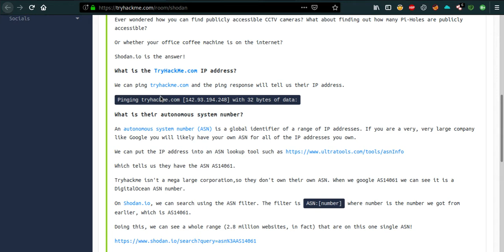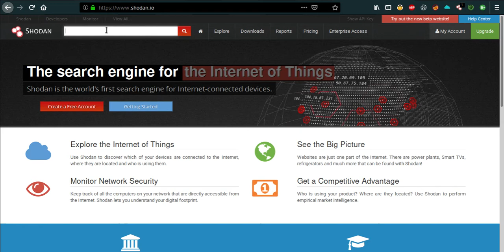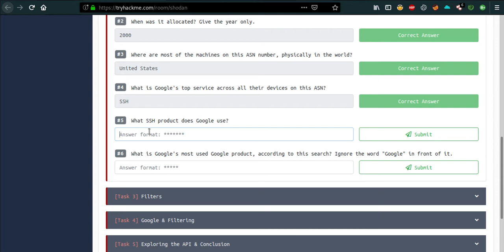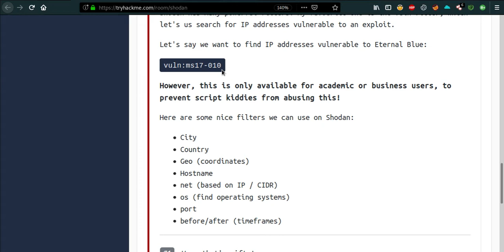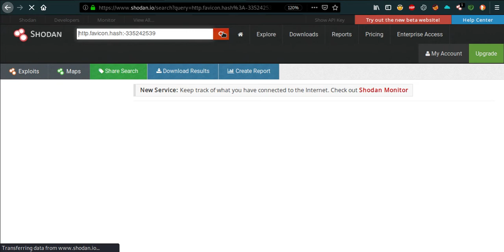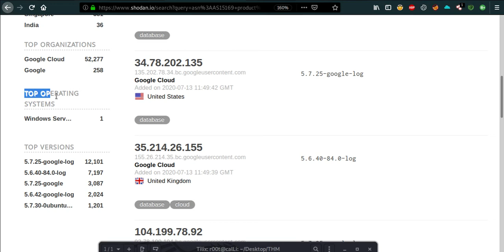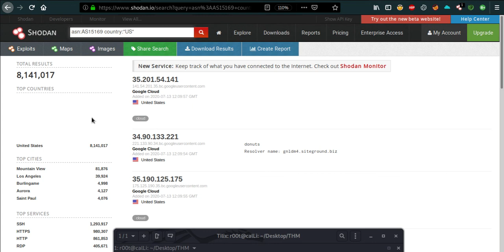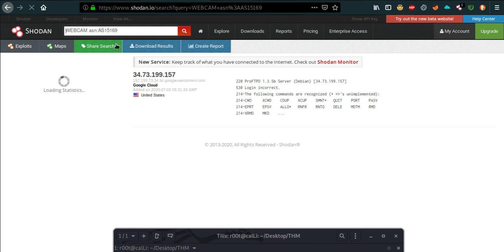THM - Shodan.io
Learn about Shodan.io and how to use it for devices enumeration - is your coffee machine publicly accessible?
- Filters
- Google & Filtering
- Recon
- OSINT